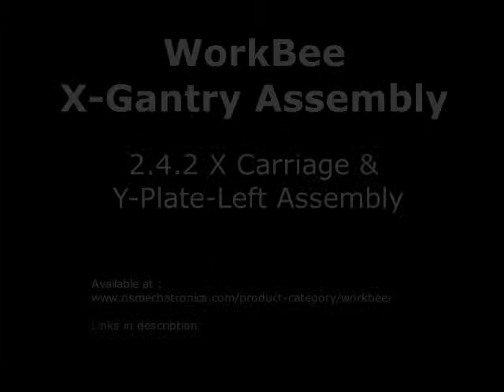2.4.2 X Carriage & Y Plate Left Assembly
Open Source Mechatronics' WorkBee CNC Assembly